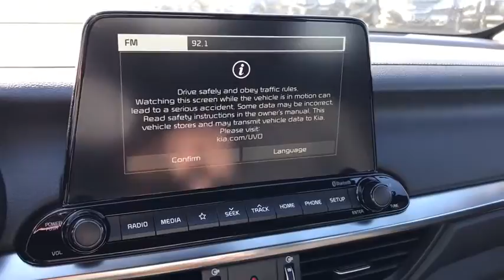2021 KIA Forte Columbus, Lancaster, Logan, Newark, Chillicothe, OH L21231